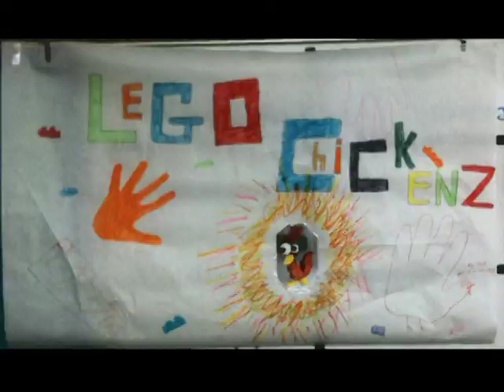TCCS J-Term 2010-2011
A video collage of some of our January Term classes at Traverse City Christian Schools 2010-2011.